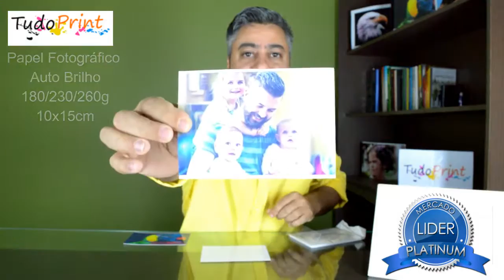Tudo Print - Henrique Silva - Papel Fotográfico 10x15 Auto Brilho